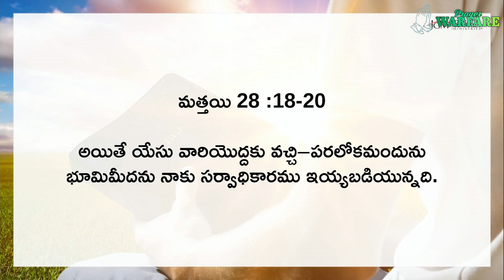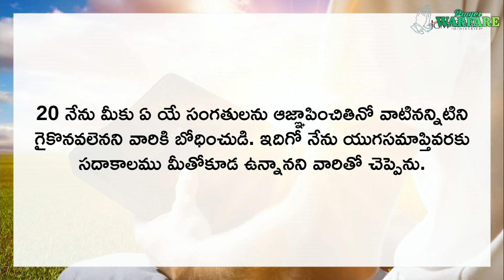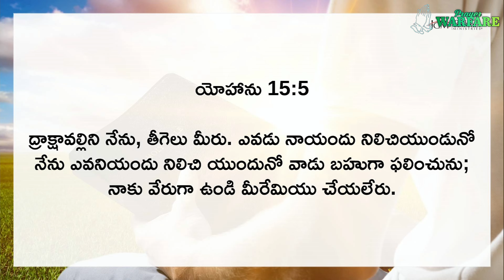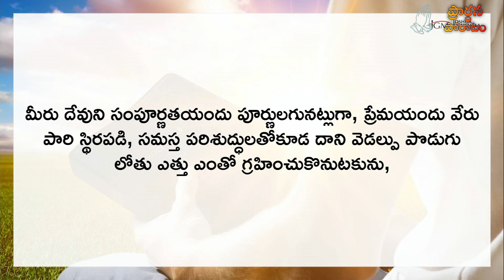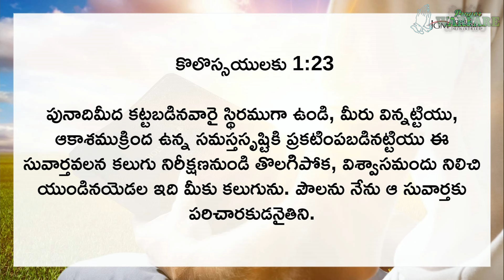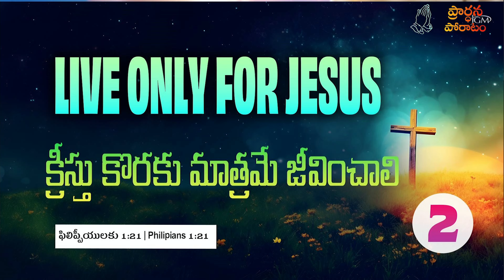LIVE: Prayer Warfare ప్రార్ధన పోరాటం | Man of God. Joshua Gummalla | 21.08.2024 5AM | PGC JGM